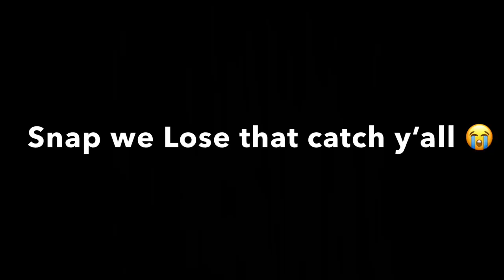|| fishing for our next river vlog bingy got sea sick || must watch 😂🇯🇲🤣